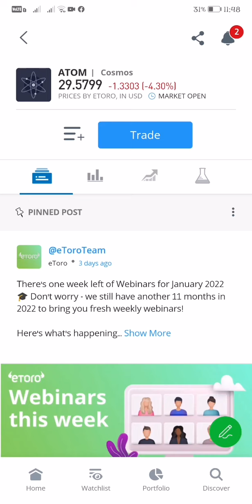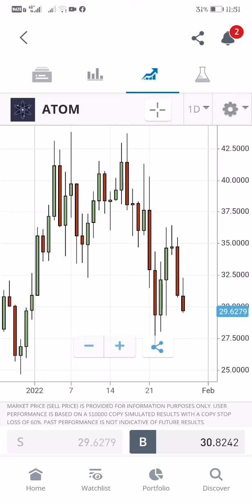ATOM COSMOS CRYPTO TRADING LIVE UPDATE AS OF 11:51 AM JANUARY 27, 2022